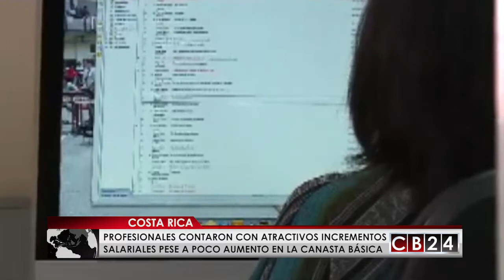Profesionales costarricenses con buenos incrementos salariales en segunda mitad del año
La Consultora PWC dio a conocer el informe de comportamiento salarial del segundo semestre del año, con buenos aires para los salarios de los profesionales, principalmente en sector Financiero.

Juan Diego Córdoba / CB24